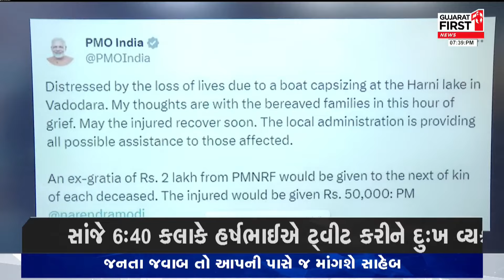Vadodara Boat Accident: વડોદરાની દુર્ઘટના અંગે PM Modi નું ટ્વિટ | Gujarat First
વડોદરામાં હરણી તળાવમાં વિદ્યાર્થીઓ ડૂબ્યા
વિદ્યાર્થીઓ બોટિંગ કરતા તે સમયે દુર્ધટના